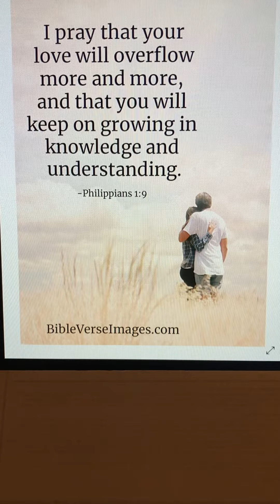Philippians 1:9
Stay in the word and keep growing your faith and understanding of God’s word!